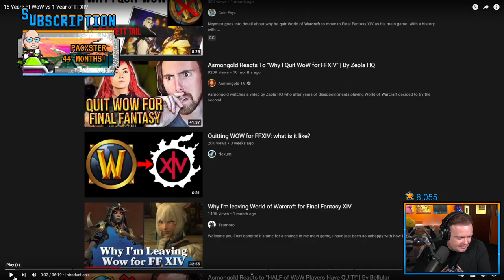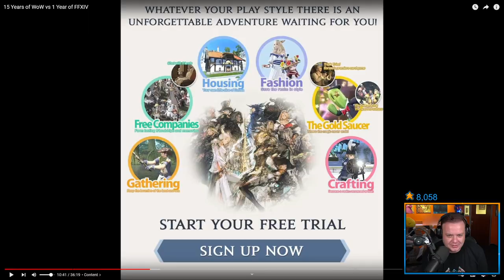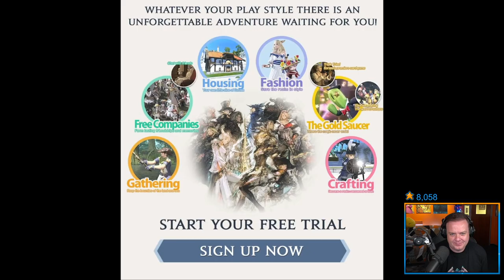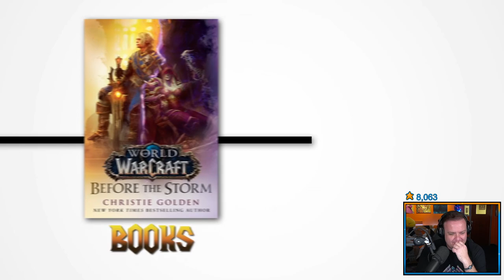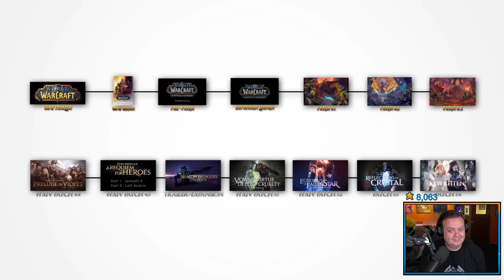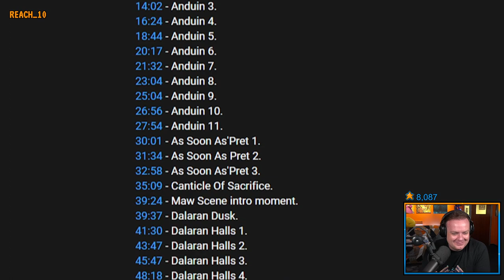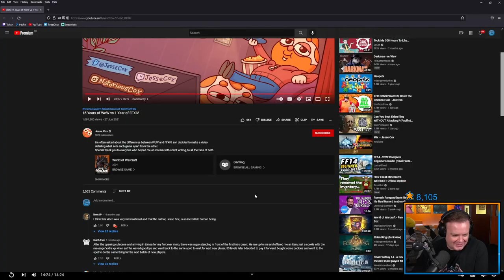Preach Reacts to Jesse Cox's FFXIV and WoW Comparison Video